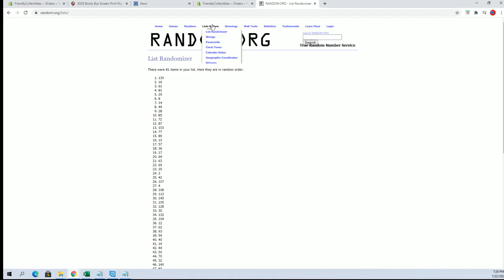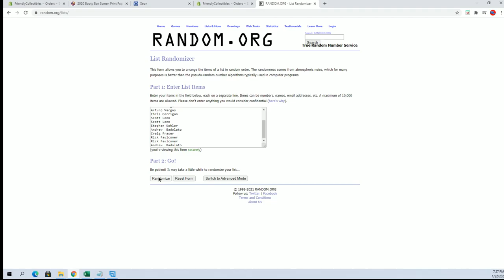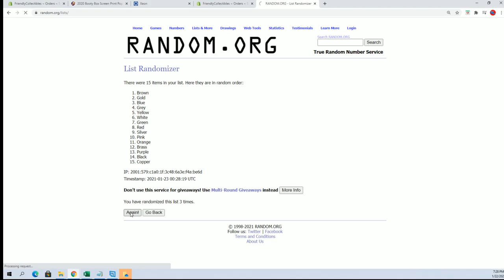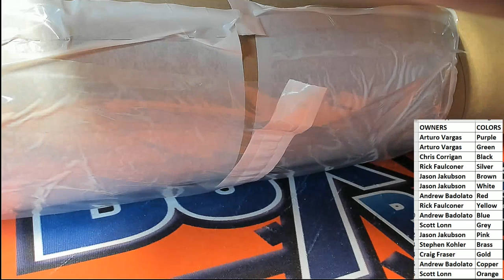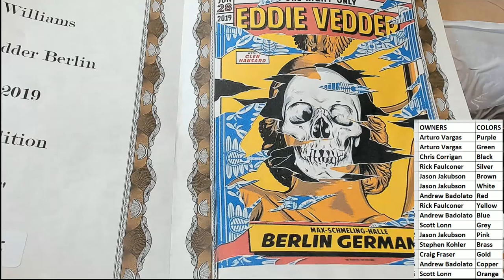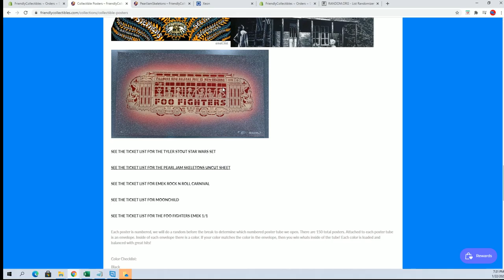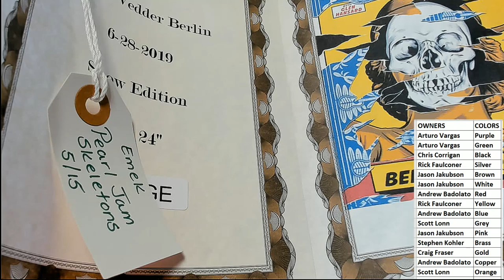2020 Booty Box Screen Print Pop Art Posters ID BBGIGPOST170